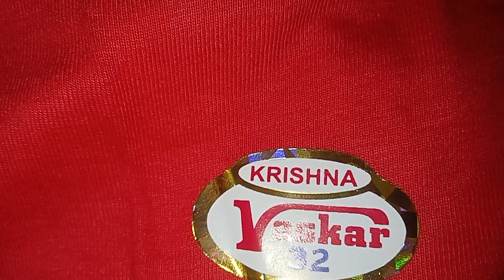लड़की के टेप बहुत कम दाम पर soni p.k.v 🕉👍🙏💯👧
girls 👧 tep soni p.k.v